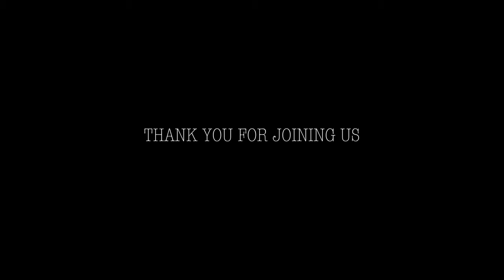This Was Your Idea, Week 2: Afterlife Heaven • Stan Pavkovich, COTC Family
This Was Your Idea
Week 2: Afterlife-Heaven

Speaker: Stan Pavkovich, Senior Pastor

COTC Family
Church of the Cross
5051 26th Street West